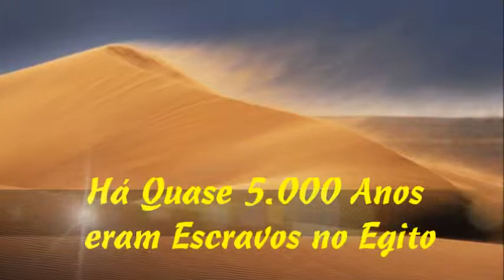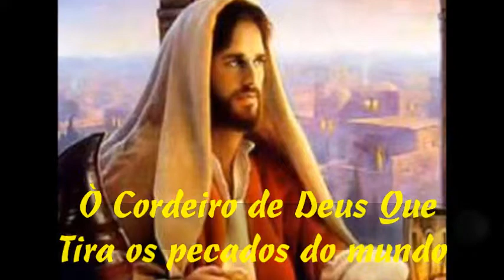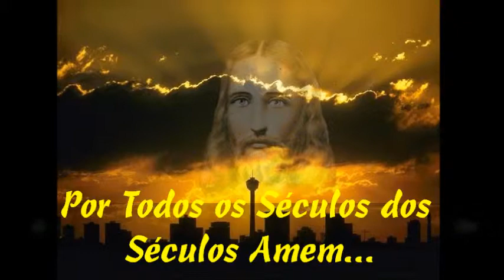Êxodos - A Retirada do Egito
Quatrocentos anos de escravidão no Egito. Os Israelitas,Povo de Deus, construiram a maior parte dos monumentos Egípsios. O Senhor vendo o sofrimento de Seu Povo, enviou Moisés para libertá-lo.
 Vinheta Sonora: Êxodos II - Somos o Povo de Israel. Música Progressiva Cósmica, só para loucos...

" Musicoterapia é a arte de combinar os Sons
com a Medicina Moderna "
Esta terapia tem dado um bom resultado e já
é bastante usada.É só esperar para ver num futuro bem próspero a ciência passar a praticá-la de vez...
JC.